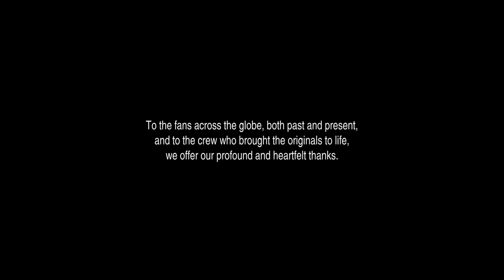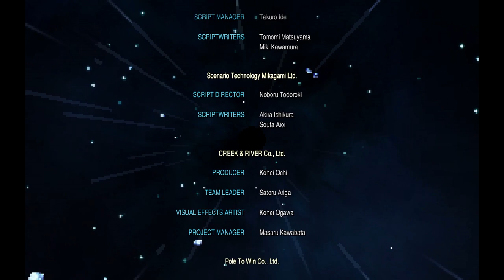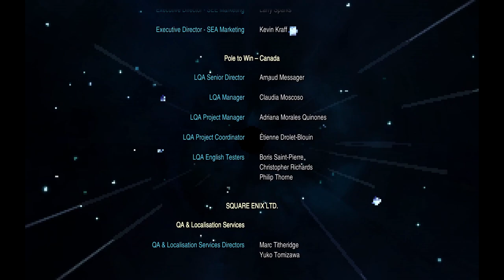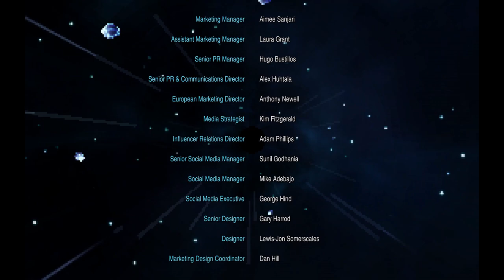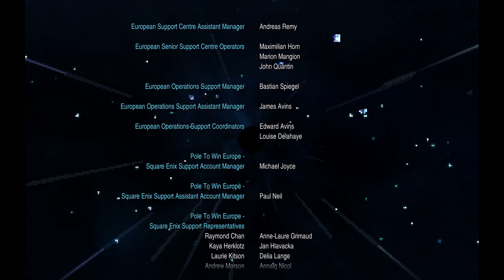Final Fantasy 1 - Part 10 | THE END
Welcome ladies and gentlemen to the story of Final Fantasy 1!
And we succesfuly save the world for the first time in Final Fantasy series!

First release of this game was in 1987 and now in 2024 people still play it and enjoy it!! That's a huge succes!!! Thank you Square for making and publishing this brilliant story in 1987 and thank you Square Enix for not forgetting about it!!!

Try the game for yourself!